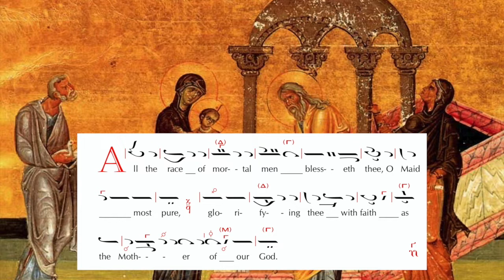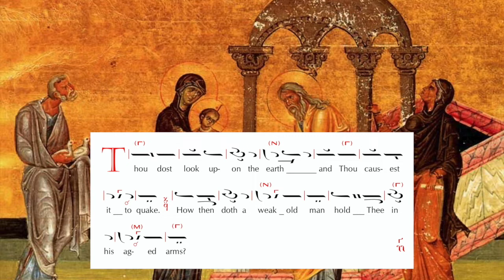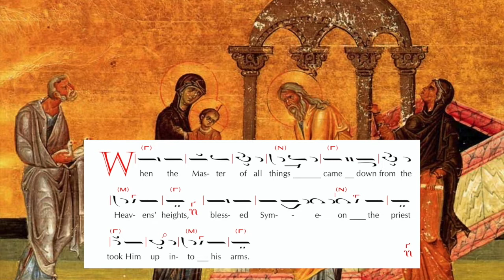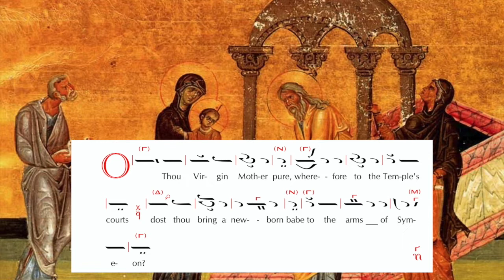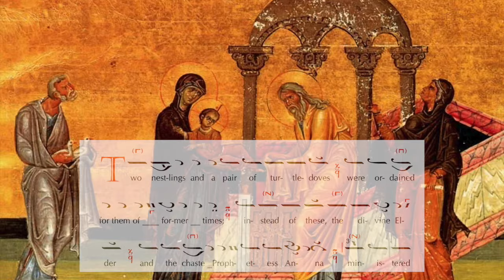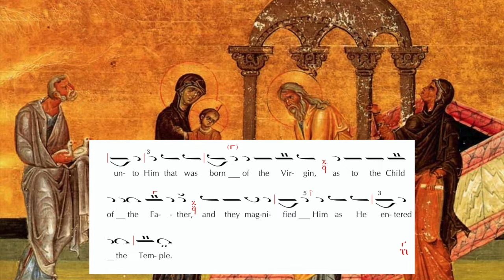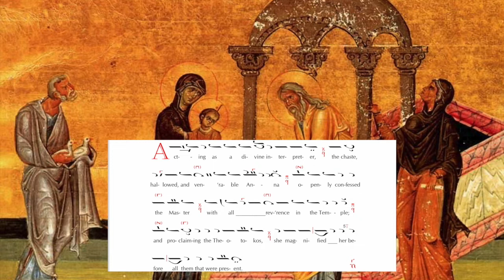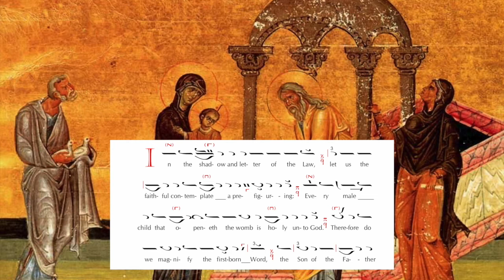Ninth Ode - Presentation of Our Lord into the Temple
Full Ninth Ode with Magnifications for the Feast of the Presentation of Our Lord into the Temple (February 2) Third Mode

Verses Adapted from Simonos Petras Monastery
Composed by Chadi Karam
Chanted by Christian Farradj

Scores by Chadi Karam, Chicago, 2020